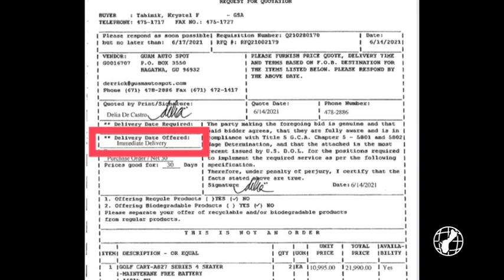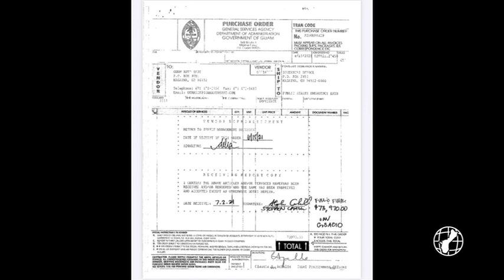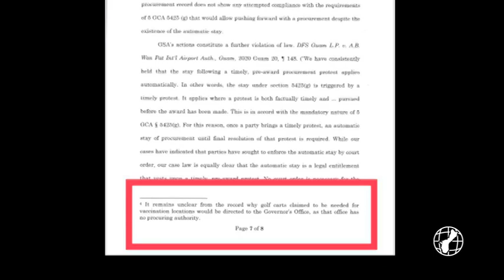Golf cart procurement in the rough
Guahan Turfco is teeing off on the General Services Agency. Turfco is appealing the so-called emergency procurement of golf carts awarded to Guam AutoSpot in June of this year.